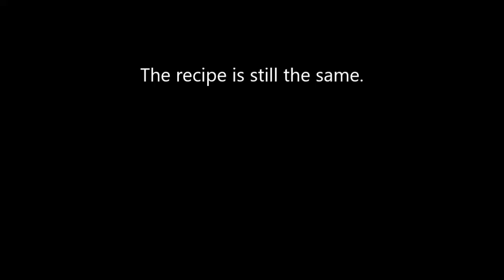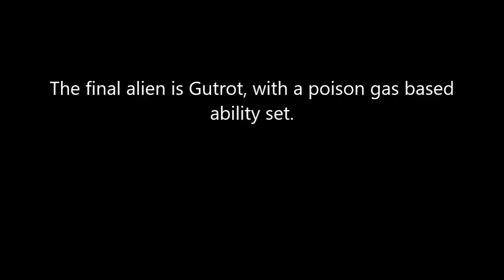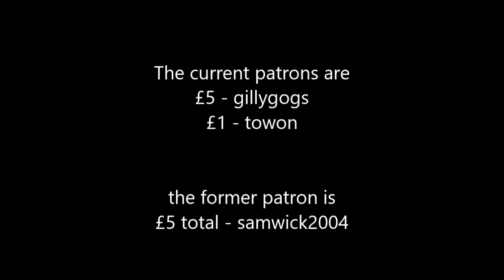Omniverse Update V3 | Minecraft Ben 10 Datapack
This updates theme is on undead aliens.